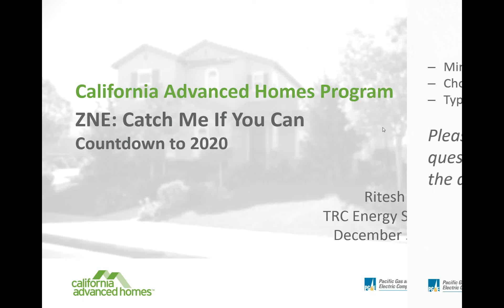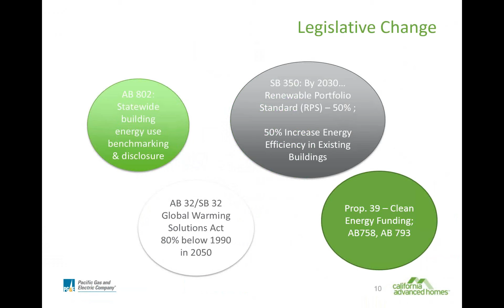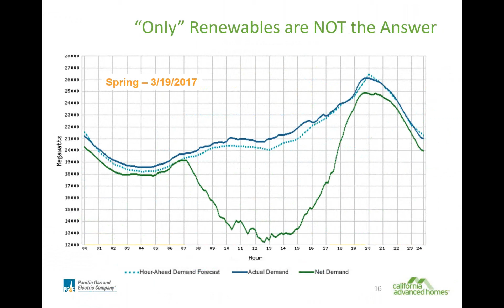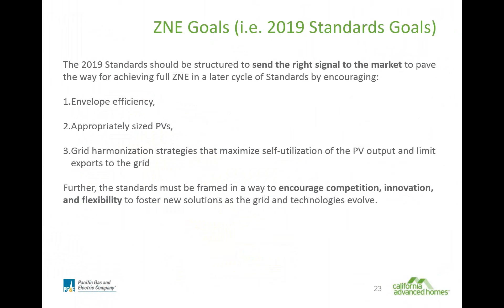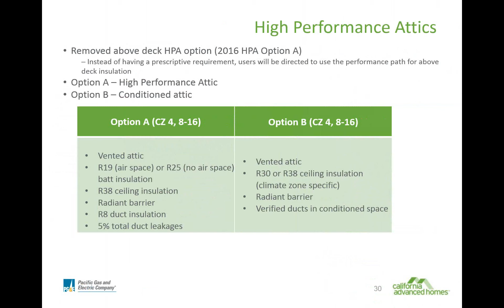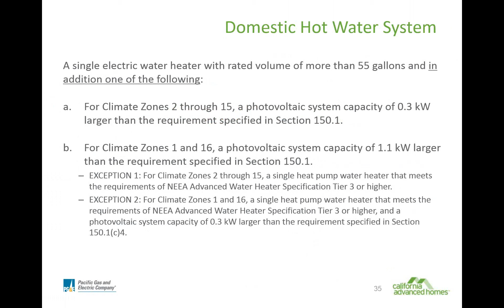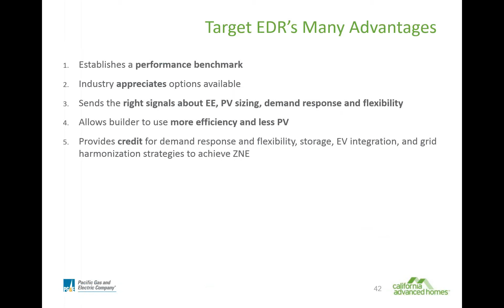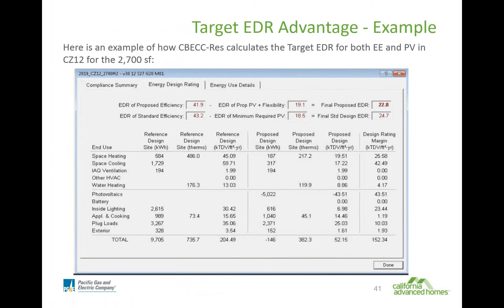ZNE: Catch Me If You Can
View the CAHP team discuss the big bold energy efficiency strategies for the state and the legislative changes that are happening to support these strategies. The webinar also discusses the 2019 code and the prescriptive requirements for building envelope, HVAC, DHW and PV.